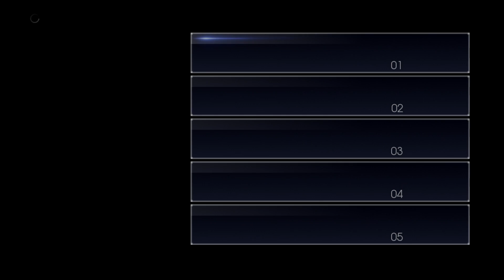Final Fantasy XV: Episode Ignis Playthrough Chapter 1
Love his gameplay style!